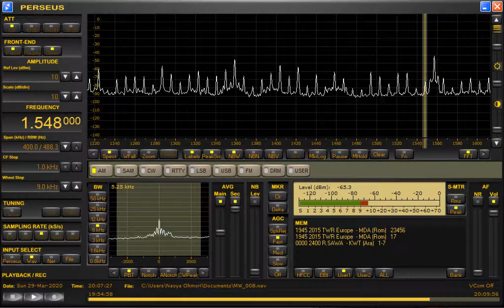DZSD Dagupan (Philippines) 1548kHz 3/29/20 20:03~UTC - Station Jingle